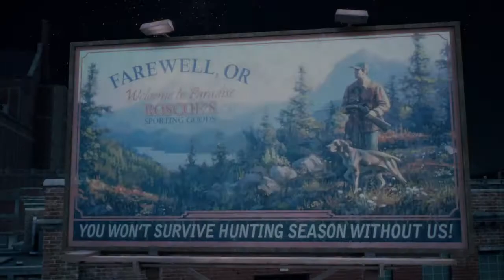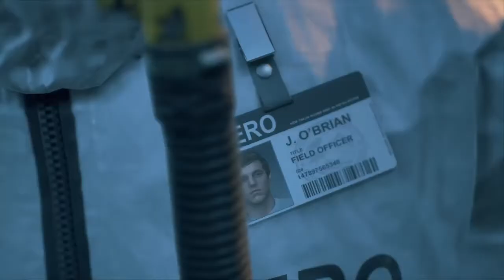Days Gone: Ep 1😡